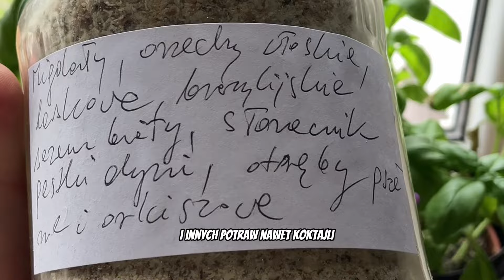Dlaczego warto jeść seler naciowy? Przepis na sok i sałatkę.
To warzywo musisz mieć w kuchni, chyba że zmagasz się z chorobami nerek. Seler naciowy

1. Obniża ciśnienie krwi: zawiera związki, które pomagają w rozszerzaniu naczyń krwionośnych, co może prowadzić do obniżenia ciśnienia krwi i zmniejszenia ryzyka chorób serca.
2. Poprawia trawienie, zapobiegaj zaparciom.
3. Zapewnia witaminy i minerały: jest bogatym źródłem witamin i minerałów, takich jak witamina K, witamina C, potas i kwas foliowy, sód, które są niezbędne dla zdrowia.
4. Wzmacnia odporność: Witamina C obecna w selerze naciowym wzmacnia odporność organizmu.
5. Pomaga w utrzymaniu wagi: jest niskokaloryczny i bogaty w błonnik, co może pomóc w utrzymaniu zdrowej wagi.
6. Wspomaga zdrowie oczu: zawarte w selerze związki, takie jak luteina i zeaksantyna, pomagają w ochronie zdrowia oczu i zapobieganiu starczowzroczności.
7. Redukuje zapalenie: flawonoidy mają właściwości przeciwzapalne, które mogą pomóc w redukcji stanów zapalnych w organizmie.
8. Detoksykacja organizmu: zawartość wody i błonnika w selera naciowego pomaga w usuwaniu toksyn z organizmu i wspiera zdrowie układu moczowego.
9. Zapobiega chorobom serca oraz nowotworom (zwłaszcza trzustki, wątroby, piersi, płuc, jajników)

Dodatkowo, seler naciowy jest niskokaloryczny, co czyni go idealnym składnikiem diety dla osób dbających o linię.

SAŁATKA:
Rukola
Seler pokrojony w cienkie plastry
Ogórek pokrojony w półplasterki
(Opcjonalnie posypka z orzechów, pestek i otrębów)

Sos: łyżeczka musztardy, sok z połowy pomarańczy, 2 łyżki oliwy, sól

SOK:
Seler naciowy - 1 szt. / kłącze (no właśnie, jak to nazwać)
Jabłko - ten składnik można pominąć, ale seler ma taki intensywny smak, że nie od razu możesz się z nim zaprzyjaźnić. Jabłko nieco doda uroku

Wszystkie informacje, przepisy i filmy na moim kanale są przeznaczone wyłącznie do celów informujących o możliwym działaniu poszczególnych produktów / receptur i nie powinny być wykorzystywane ani traktowane jako profesjonalne porady. W razie choroby zawsze konsultuj się z lekarzem.

WYKORZYSTANE PRODUKTY I SPRZĘTY

Wyciskarka Kuvings

Można wycisnąć w wyciskarce lub zmiksować w malakserze